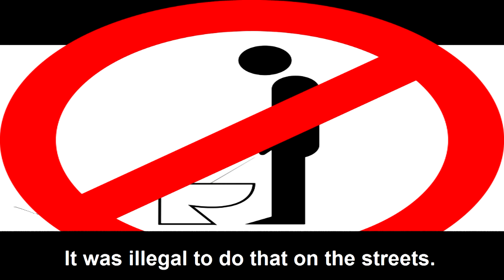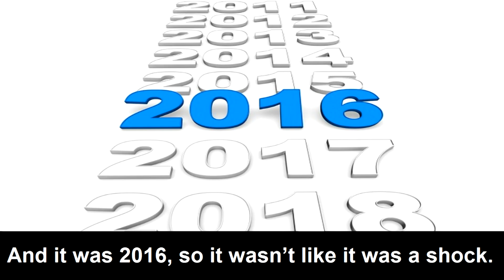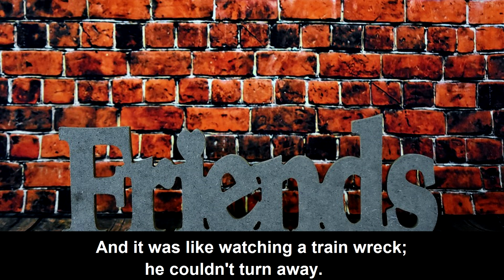Gay Romance Audiobook | Our Secret Wedding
Our Secret Wedding and Our Secret Christmas are 2 sexy, funny, and romantic books by HJ Perry combined into 1 audiobook, over 10 hours long, and available at iTunes, Amazon, & Audible.
Friends-to-lovers, feel-good gay romance. Contains a whole lot of man-on-man love action, preparations for Christmas, and an elopement to Gretna Green.
Impulsive and romantic, Connor is set to take over the family business, Sky High Scaffolds, with his siblings. But he might be ruled out as a future CEO because, even though he's almost 30, he's still single. Connor makes a life-changing discovery about a member of his construction team.
Lee is gay, but no one at work knows. The macho scaffolding crew isn't known for gay-friendliness. At 29 years of age, sexy scaffolder Lee is looking for love and commitment. He is not about to hook up with any straight guy who is going through a gay experimental phase. Especially not his work colleague and boss. Lee fears rejection if and when Connor wakes up and realizes he is not bisexual and not into guys.
Connor fears losing the love of his life if he cannot prove he's serious about him and win Lee's heart.
Christmas is a really big deal in Britain. The parties and preparations begin in November, at the latest.
In the construction industry, it means two weeks off work for Connor and Lee. Yes, two weeks. They've only been dating since September. In secret. They just want to spend the holiday time together, like any other gay guys in love. Alone and mostly naked.
And we all know the true meaning of Christmas is explaining and justifying to friends and family how you are spending the holiday and who with.